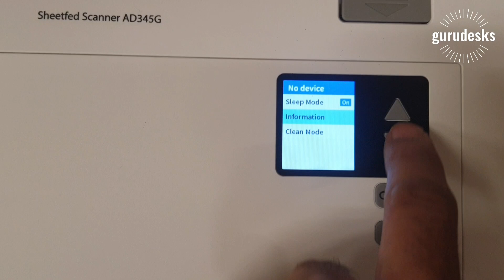Avision AD345G Document Scanner - Unboxing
Technology Contact Image Sensor (CIS)
Light Source LED
Document feeding mode ADF
Optical Resolution (dpi) 600 x 600 dpi
Output Resolution (dpi) 1200 x 1200 dpi
Grayscale mode 16-bit input 8-bit output
Color mode 48-bit input 24-bit output
Memory Size 512MB SDRAM
Weight 4.3 kg ( 9.5 lb. )
Interface USB3.2 Gen1x1
Daily Volume Up to 10,000 sheets
OS Support Win 7, Win 8, Win 10, Win11
Scanning Speed
B/W @ 200dpi, A4 Simplex : 60 ppm；Duplex :120 ipm
B/W @ 300dpi, A4 Simplex : 60 ppm；Duplex : 120 ipm
Color @ 200dpi, A4 Simplex : 60 ppm；Duplex : 120 ipm
Color @ 300dpi, A4 Simplex : 45 ppm；Duplex : 90 ipm